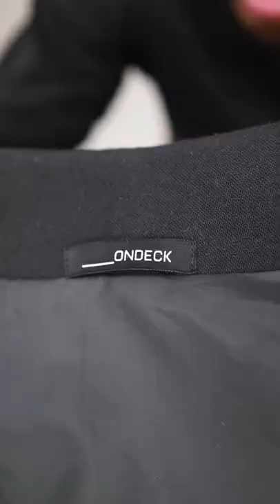Get Ready With Me pt. 7